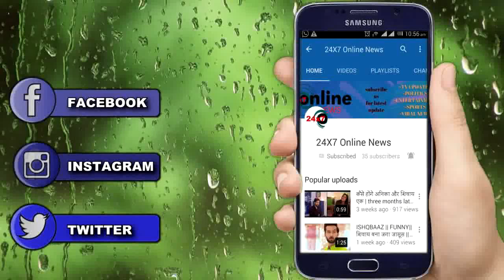KASAUTII ZINDAGI KAY ||MOHINI लगाएगी KOMOLIKA को एक करारा तमाचा